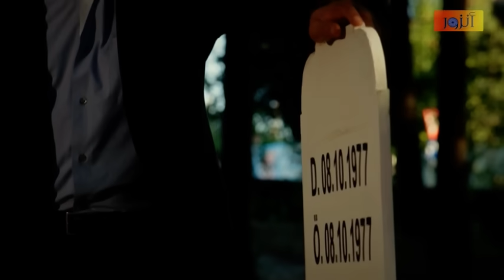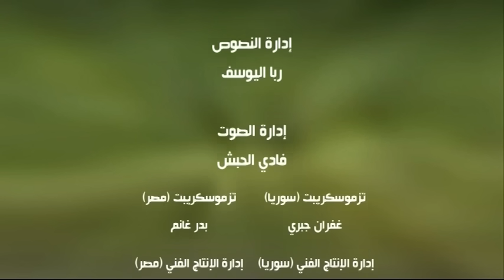مسلسل رغم الأحزان - الحلقة 79 كاملة والأخيرة - الجزء الأول | Raghma El Ahzen